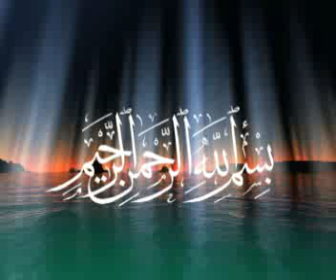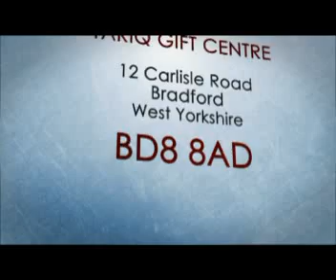Al-Haaj Owais Raza Qadri in Bradford..2007 part 2(Naat Sharif)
Mehfil-e-Naat Westgate Mosque Bradford 1
Recorded and Released by
Mohammed Younis
Tariq Gift Centre - ICC
12 Carlisle Road
Bradford
West Yorkshire
BD8 8AD